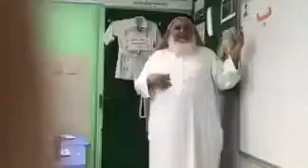هذا المعلم من شدة جمال تدريسه ودك ترجع تدرس أبتدائي🌐